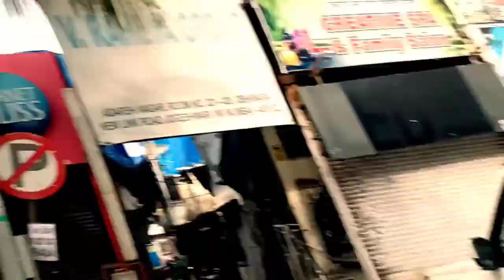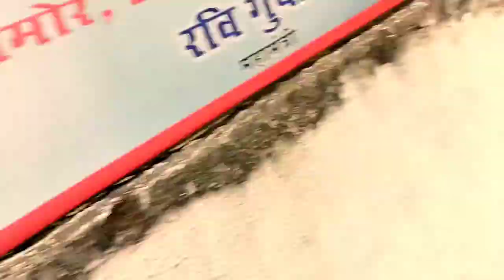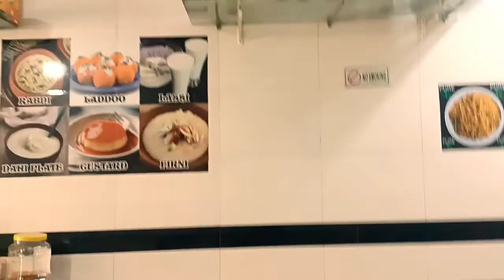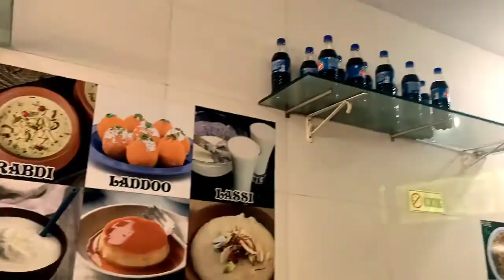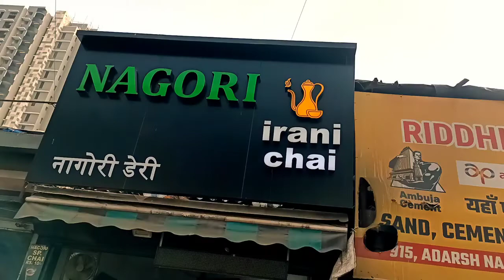Superb Test Nagori Irani Chai Ka👌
Guy's Support Kijiye Apana Bhai Ko🙏

Sahajamal#NSVlogs

NS Vlogs :-
From_Assam Darrang, Kharupetia 4 No Shyampur Gaon ( India )

YouTube Channel#NSVlogs